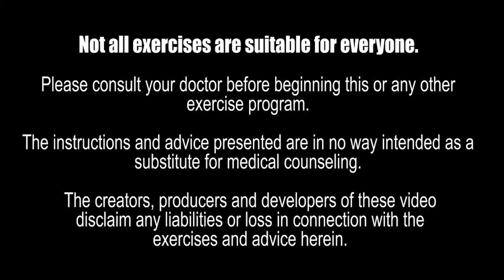One Mile Walk with Purpose 4 Body Soul Spirit | Inspirational | 30 Minutes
One Mile Walk with a purpose 4 body soul and spirit at home.  Now that you got your steps in, now what?  Are you living your purpose?  Your purpose is your passion, expression, your gift to the world.  To be fit is to be walking in your purpose in body soul and spirit. So many people miss that point. They fall for the marketing trip, if you had a 6 pack abs, or lost 2 dress or pants sizes, or wear my hair long, bold or short.  You name it, these are just distractions from your purpose.  Your purpose, value and worth are not determined by them. So do me a favor and seek and express your purpose.

It is advise that you should exercise your body at least 20 minutes a day doing some type of cardio workout.  And do strength training at least 1 day a way to be fit.   But be sure to stretch your body before and after you exercise. to reduce injury.